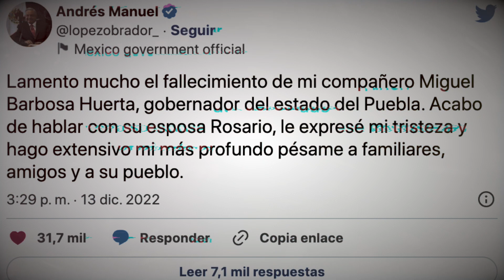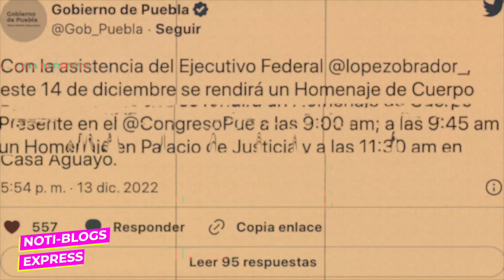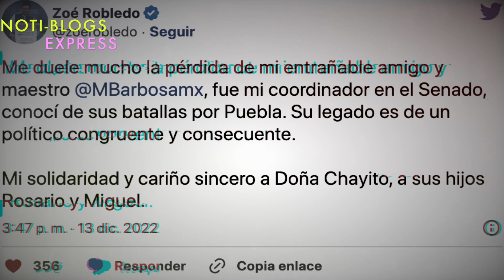DE ESTO FALLECIÓ Miguel Barbosa Gobernador De Puebla.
El Gobernador de Puebla Miguel Barbosa fallece a sus 63 años